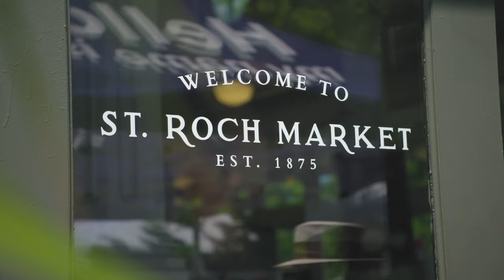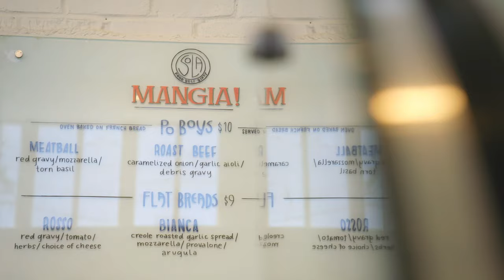How St. Roch Market is Helping New Orleans Restaurateurs Get Started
Will Donaldson, CEO and Founder of Politan Group, shares the story behind founding St. Roch Market in New Orleans.

St. Roch Market is the place to be when lunch time hits in New Orleans. The iconic community food hall initially started as a passion project for Will Donaldson, and has since grown into a culinary destination for foodies and locals alike. The dining hall is home to twelve entrepreneurs who are passionate about telling their unique story and sharing their cuisine with the local community. St. Roch Market does the heavy lifting for these business owners, taking care of the administration and resources while allowing entrepreneurs to focus on executing concept and making a name for themselves in New Orleans’ culinary scene.